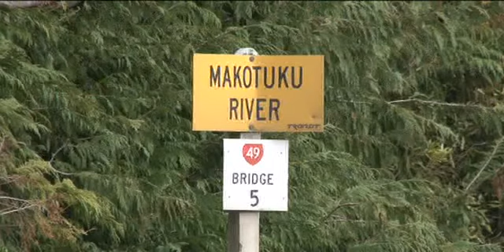Raetihi's water supply polluted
Raetihi residents are rallying after the town's main water source was contaminated by a diesel spill on Turoa Ski Field. The council is looking for an alternative water source, but in the meantime its organising showers, water tankers and port-a-loos. Safety officials are waiting for the contaminated water to flow out of the stream that supplies the town's water.  It could be more than 10 days before residents will have their water turned back on.